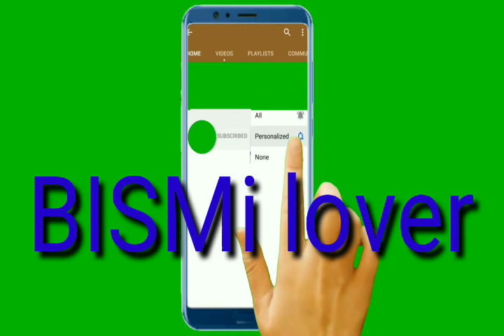Cooling Mind | Relaxing Music